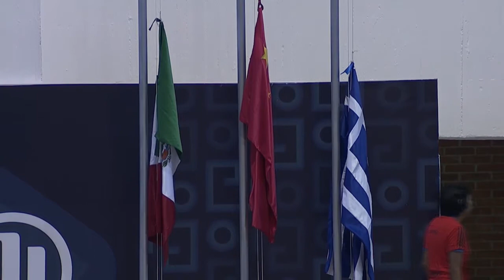Men's 150 m Individual Medley SM3| Victory Ceremony | Mexico City 2017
Gold: Republic of China HUANG Wenpan
Silver: Mexico CASTORENA Arnulfo
Bronze: Greece KOSTAKIS Ioannis